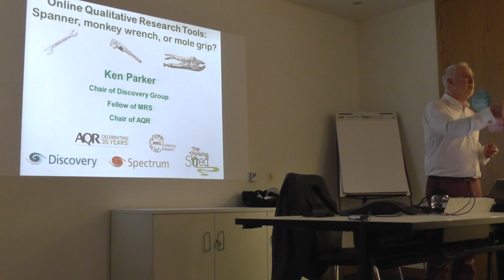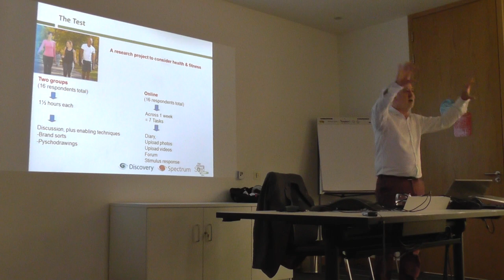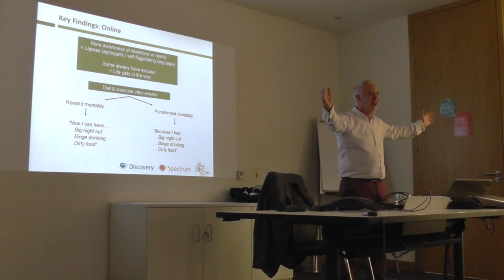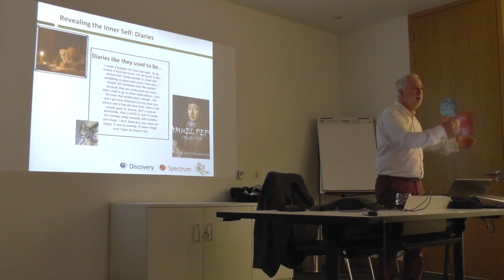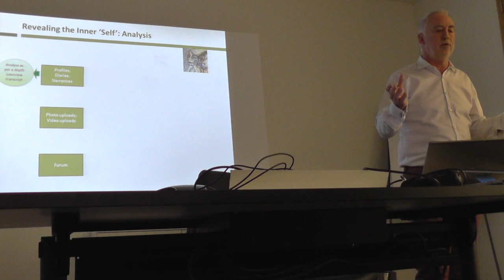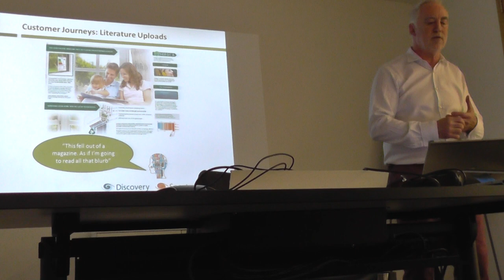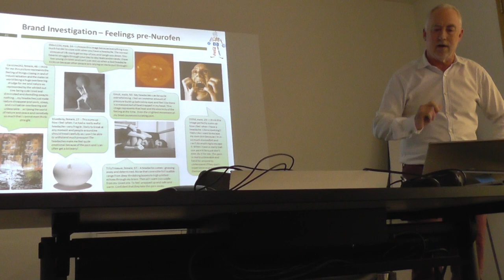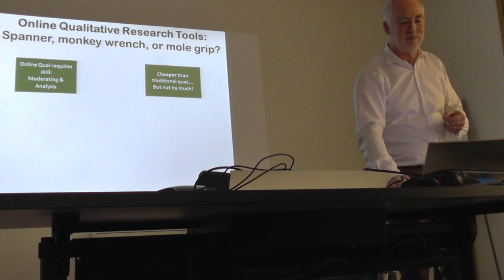Online Qual and how it fits in - Ken Parker